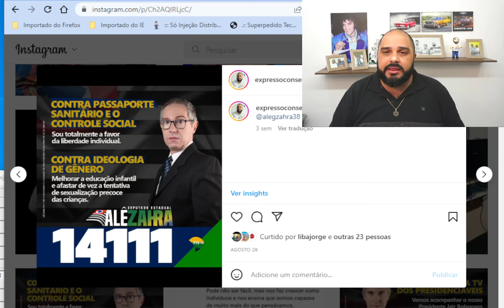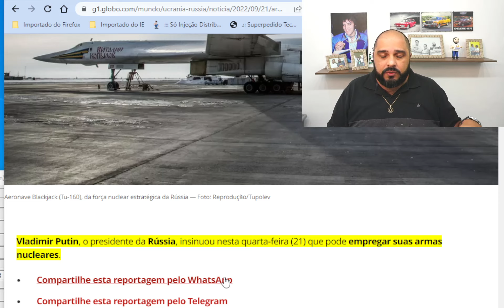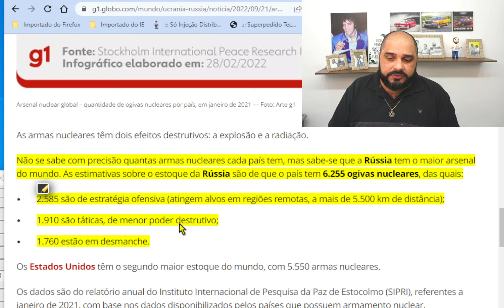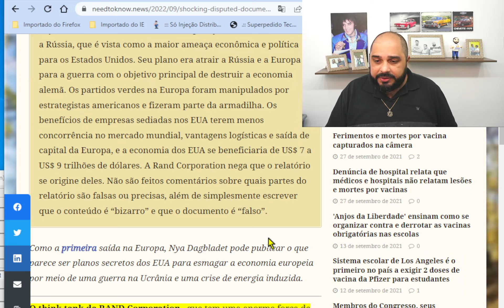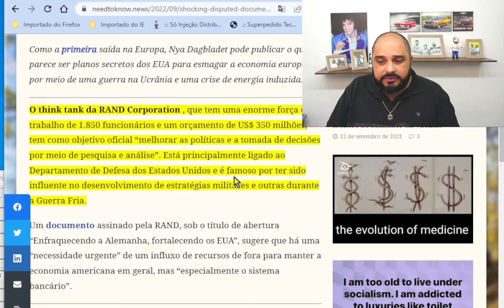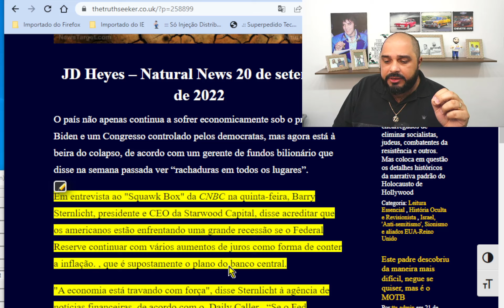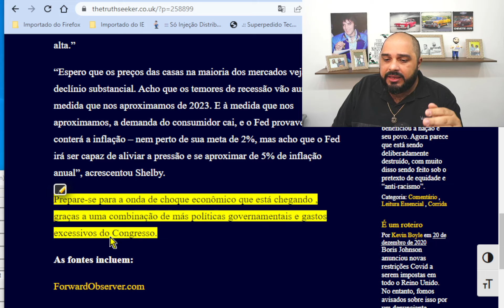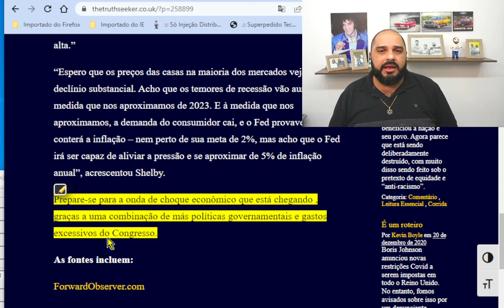PASSOU PARA O LEVEL 2!!! O QUE HÁ POR TRÁS???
Vladimir Putin, o presidente da Rússia, insinuou nesta quarta-feira (21) que pode empregar suas armas nucleares.

Em seu discurso transmitido pela TV, ele construiu a frase como se o uso de armas nucleares pelo seu país fosse uma resposta a uma ameaça à Rússia.

"Vários representantes do alto escalão de países da Otan falam da possibilidade e admissibilidade de usar armas de destruição em massa contra a Rússia. Falam até de ameaça nuclear. Quero dizer a quem diz isso que nosso país possui uma variedade de armas de destruição, algumas mais modernas até que as dos países da Otan."

Putin ainda afirmou que isso não é um blefe da parte dele.

O Método Home Office Lucrativo é o mais completo Treinamento para quem deseja aprender a trabalhar no Mercado Home Office e receber pagamentos em Dólares e Euros!

É atualmente o único treinamento que abrange todas as etapas necessárias para que o aluno tenha sucesso nessa nova jornada.